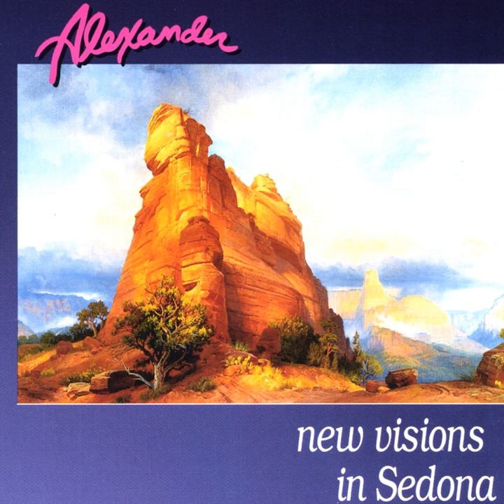Guitarist In The Cliff Dwelling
Guitarist In The Cliff Dwelling · Alexander

New Visions In Sedona